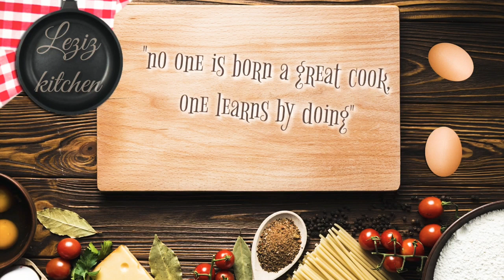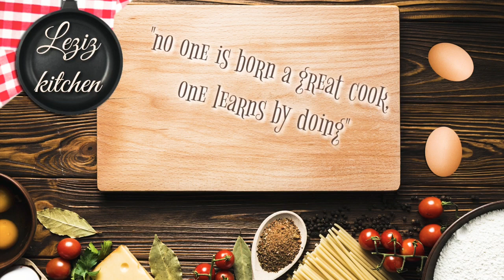📢 RESEP MARTABAK ENDUL ALA TURKI || GOZLEME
Hi... Leziz lover

Resep kita hari ini adalah GOZLEME
martabak ala turki dengan isian keju yg pasti yummy n creammy

Bahan kulit

📌Tepung 700 gr
📌Air hangat 200 ml
📌Minyak 70 ml
📌Garam 1 sdt
📌Pengembang 1 sdm

Bahan toping

📌Keju chedar

📌Telur 1 buah dan daun bawang sedikit garam

Tag.